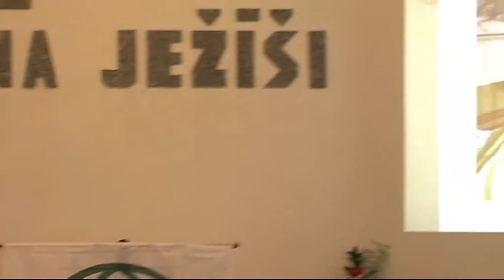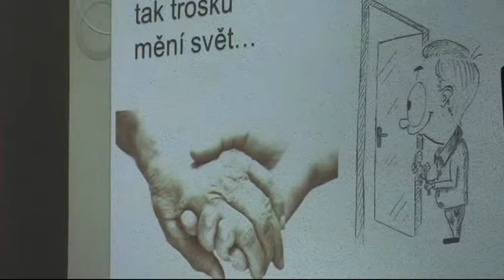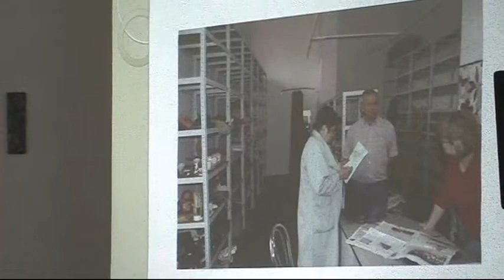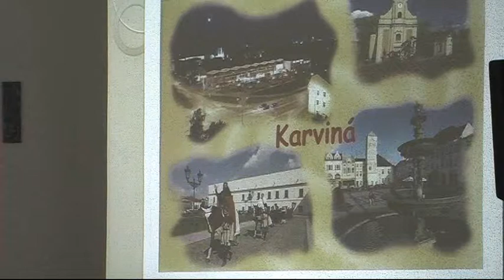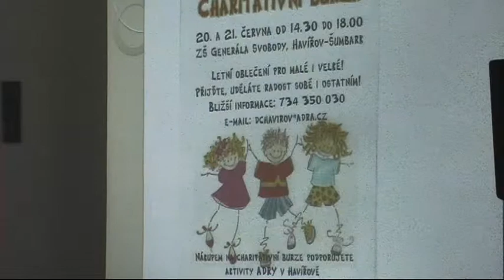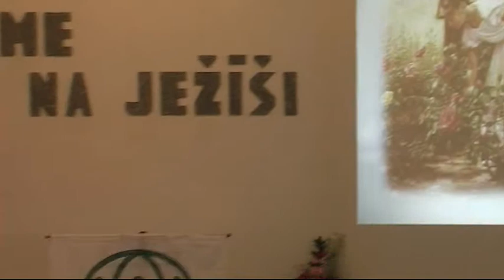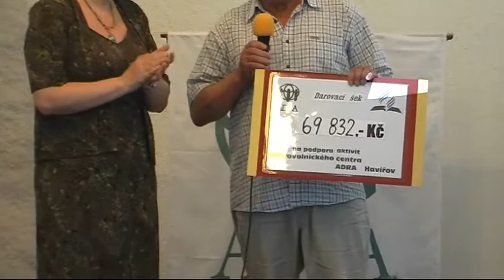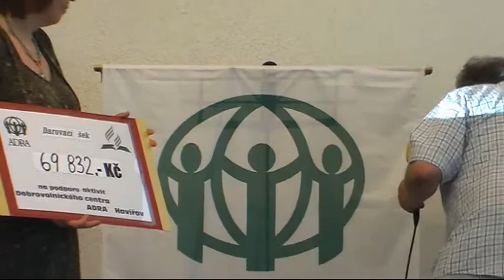Benefiční koncert D.C. Adra Havířov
2013 . Koncert se sbírkou pro provoz dobrovolnického centra v městě Havířov.